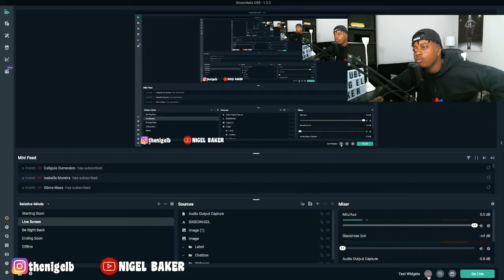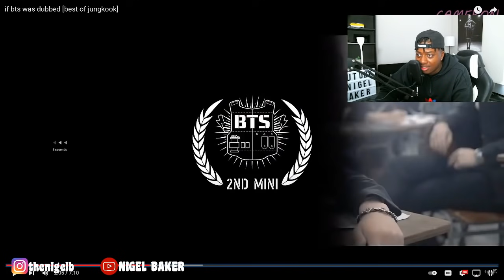FIRST TIME REACTING TO ‘IF BTS WAS DUBBED!! (JUNGKOOK COMPILATION)’ *MUST WATCH!!*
In this video I reacted to if bts was dubbed!! JUNGKOOK compilation! I hope that you enjoyed this video !